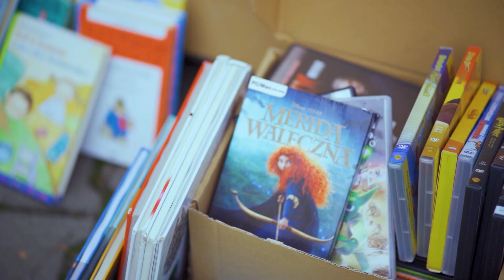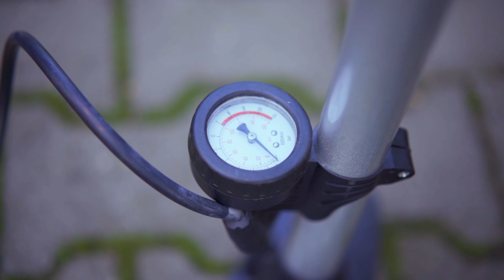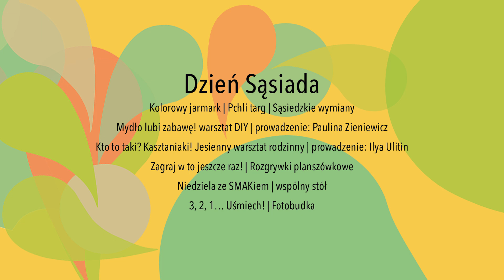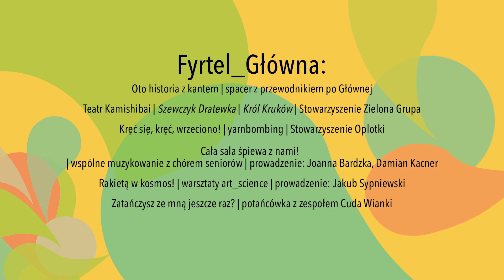Dzień sąsiada 2019 | Fyrtel Główna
8 września 2019 na Głównej w Poznaniu odbył się finał dwóch projektów przygotowanych przez Stowarzyszenie Młodych Animatorów Kultury. Dzień sąsiada był podsumowaniem wielomiesięcznego projektu w ramach Centrum Inicjatyw Lokalnych dofinansowanego przez Maisto Poznań, natomiast finał Fyrtel Główna był jednocześnie zakończeniem cyklu warsztatów artystycznych i  naukowych, które odbywały się na Głównej od maja 2019 r.